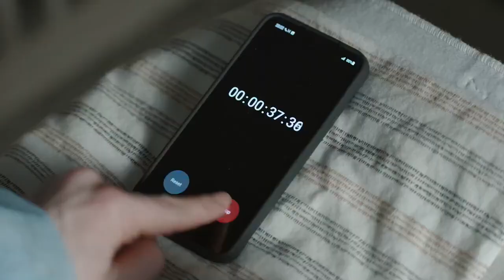The Good Doctor Season 7 Trailer HD Final Season